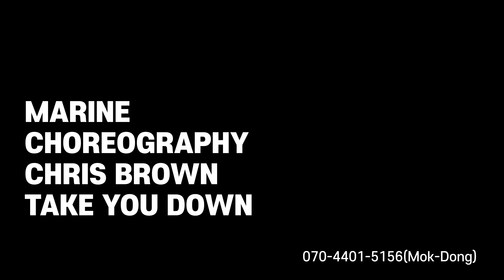Chris Brown - Take you down / marine choreography ｜D Dreamdanceacademy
Choreo : marine

↓수강료조회는 플러스친구↓를 추가하세요 ^ ^
(플친에서 "드림댄스" 검색)